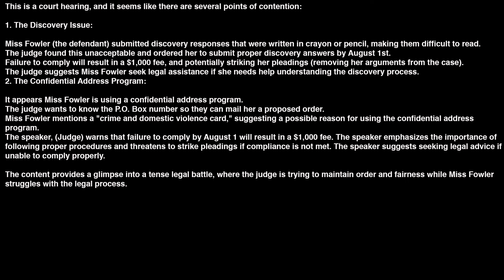Mom Pays $1,000 in Fines After She Submits Legal Documents Written with Color Crayons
This is a court hearing, and it seems like there are several points of contention:

1. The Discovery Issue:

Miss Fowler (the defendant) submitted discovery responses that were written in crayon or pencil, making them difficult to read.
The judge found this unacceptable and ordered her to submit proper discovery answers by August 1st.
Failure to comply will result in a $1,000 fee, and potentially striking her pleadings (removing her arguments from the case).
The judge suggests Miss Fowler seek legal assistance if she needs help understanding the discovery process.
2. The Confidential Address Program:

It appears Miss Fowler is using a confidential address program.
Miss Fowler mentions a "crime and domestic violence card," suggesting a possible reason for using the confidential address program.
The speaker, (Judge) warns that failure to comply by August 1 will result in a $1,000 fee. The speaker emphasizes the importance of following proper procedures and threatens to strike pleadings if compliance is not met. The speaker suggests seeking legal advice if unable to comply properly.

The content provides a glimpse into a tense legal battle, where the judge is trying to maintain order and fairness while Miss Fowler struggles with the legal process.

Dad Entered a Relationship with Grandma, Causing Further Turmoil